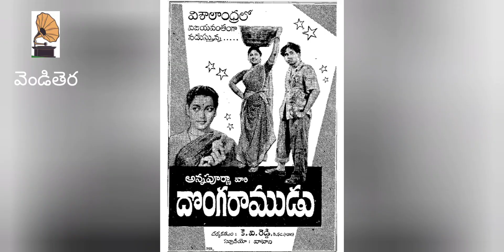చిగురాకులలో చిలకమ్మ//అనురాగము విరిసేనా//దొంగరాముడు సినిమా పాటలు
చిత్రం : దొంగరాముడు 1955
గానం : ఘంటసాల, జిక్కి, పి.సుశీల
రచన : సముద్రాల
సంగీతం : పెండ్యాల నాగేశ్వరరావు
నిర్మాణం : అన్నపూర్ణ పిక్చర్స్ పతాకంపై దుక్కిపాటి మధుసూదనరావు K.V. రెడ్డి దర్శకత్వంలో నిర్మించారు.
తారాగణం : అక్కినేని నాగేశ్వరరావు, సావిత్రి, జమున, జగ్గయ్య, సూర్యకాంతం, రేలంగి, ఆర్.నాగేశ్వరరావు,